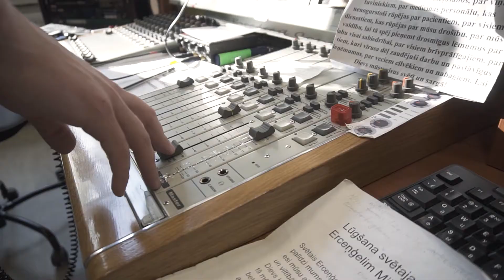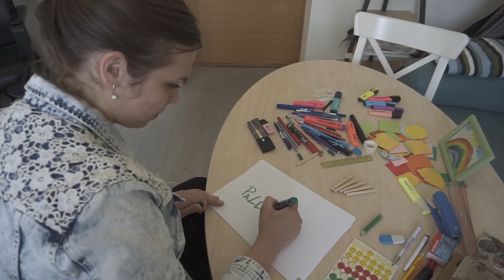Radio Marija Latvija brīvprātīgais - cik labi, ka Tu esi!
Varbūt ikdienā to nesanāk tik bieži pateikt, bet katra stunda, ko brīvprātīgie pavada kalpojot radio, palīdzot nodrošināt radio skanējumu un veltot savu laiku, ir ļoti svarīga un nozīmīga. Brīvprātīgie ir kā radio sirdspuksti.

Video tapšanā piedalās RML komanda un brīvprātīgais Rojs Bidzāns
Video filmēja un montēja: Līga Vectaudža